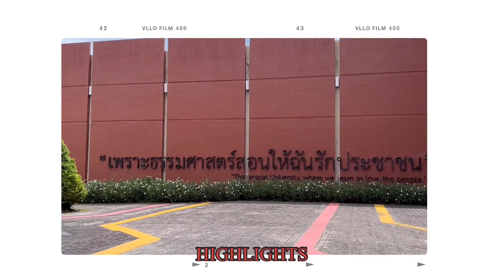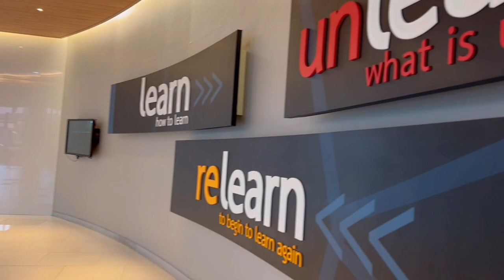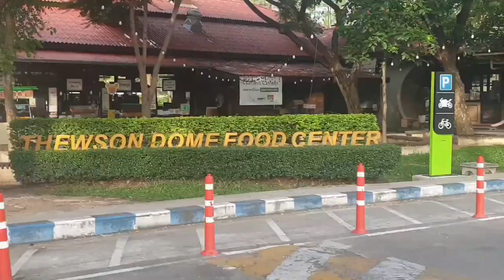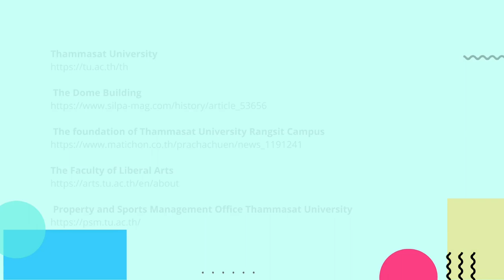EGIANS ALL AROUND 🚀 EP1: THAMMASAT UNIVERSITY TOUR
Liberal Arts will take you on a tour at Thammasat University, both Thaprachan and Rangsit campuses, for everyone who wants to know what one of the top universities in Thailand looks like.